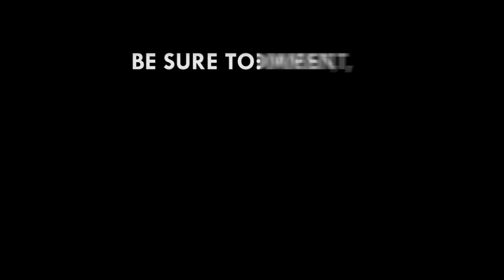Kidi flaunts new tattoo at Reign Concert